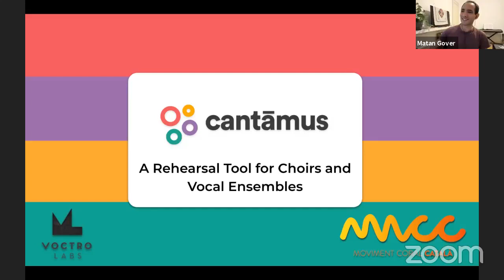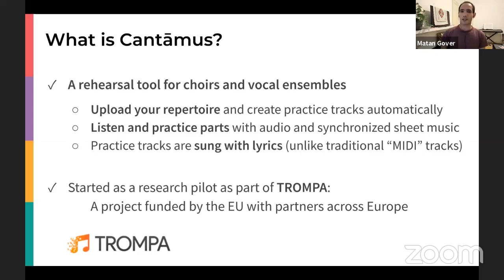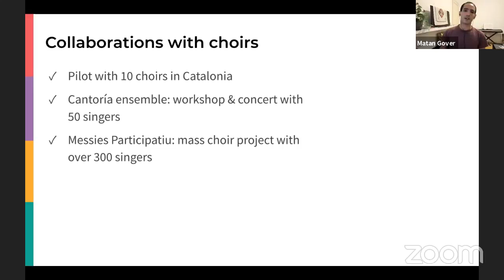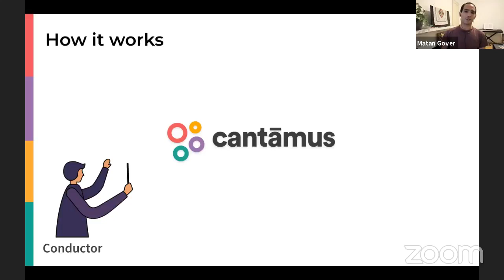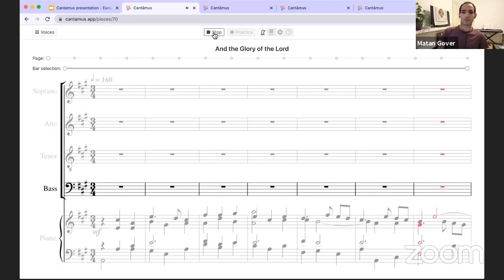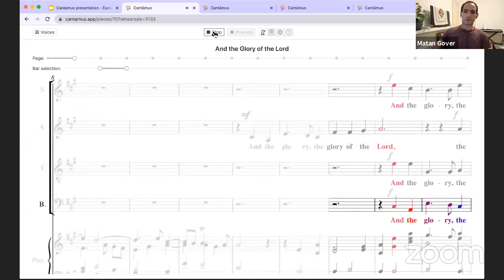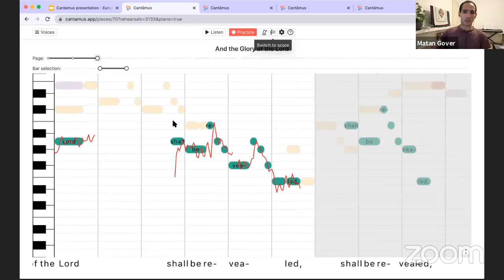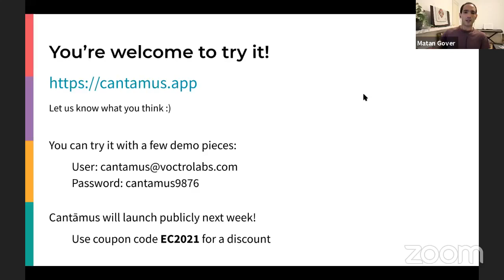Cantāmus presentation at European Choral Association (10/Nov/2021)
Matan Gover from @voctrolabs shortly presents cantāmus to the European Choral Association members.